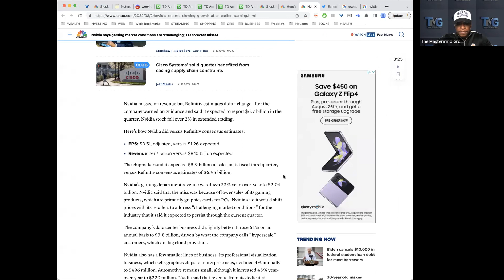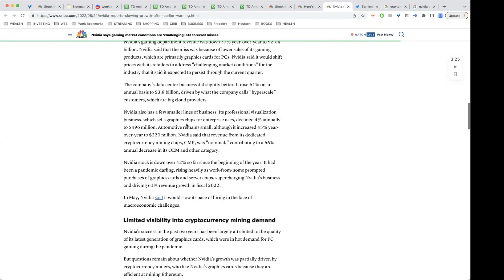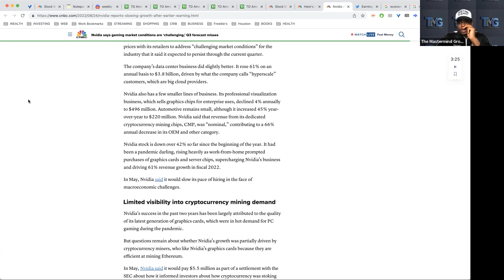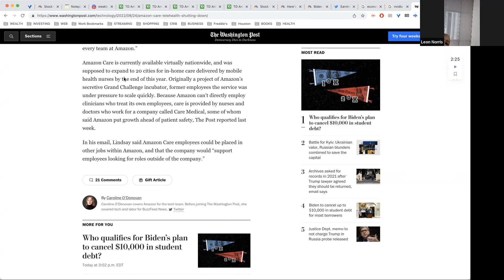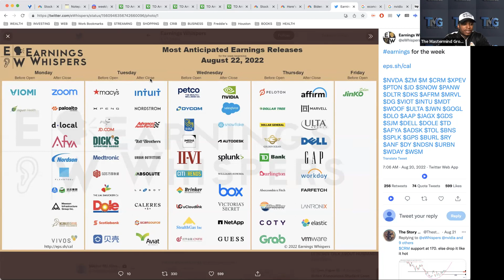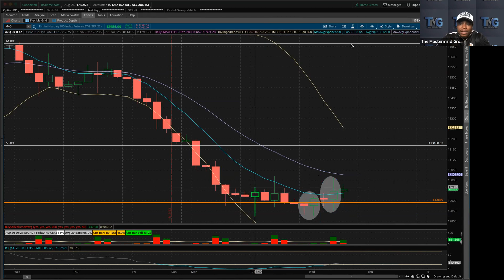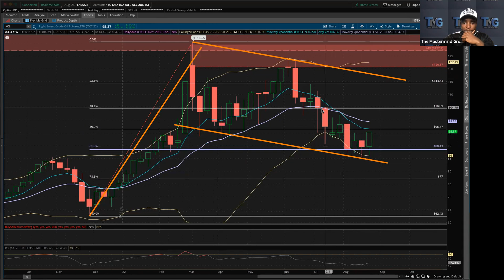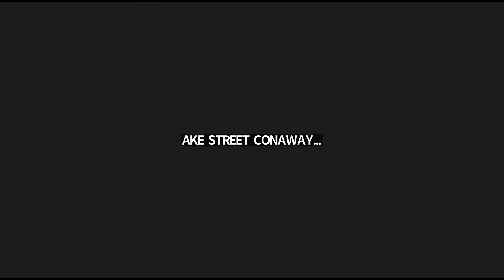MARKET REVIEW 8/24 - Chip Dip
📈 INVEST YOUR CHANGE!